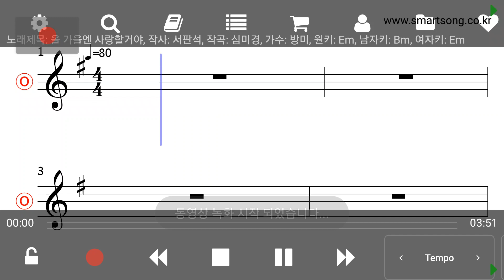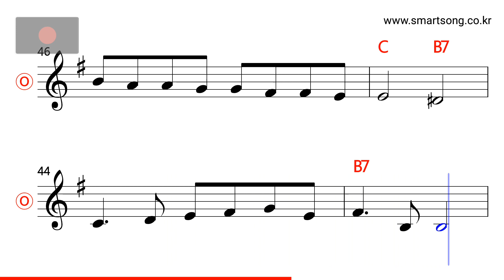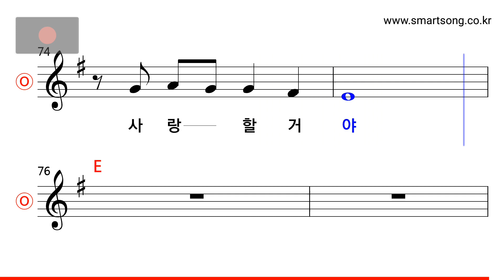방미 - 올 가을엔 사랑할거야 MR